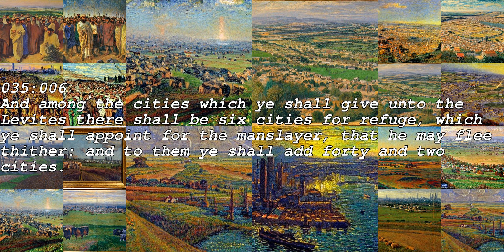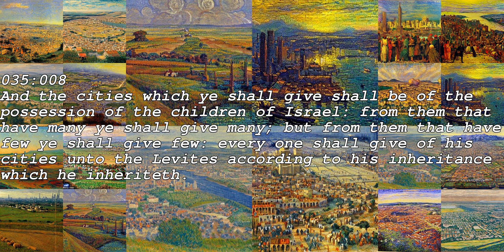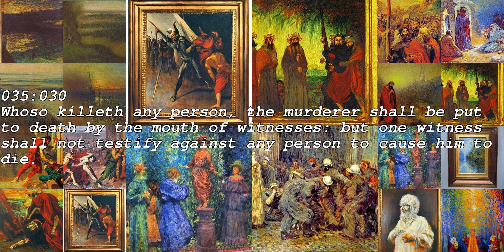The Fourth Book of Moses: Called Numbers AI Generated Part 35